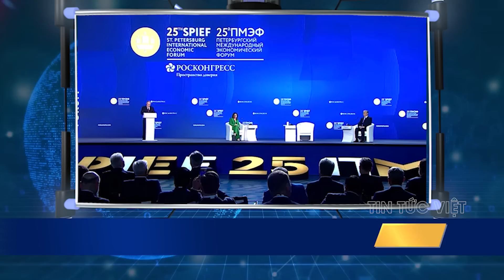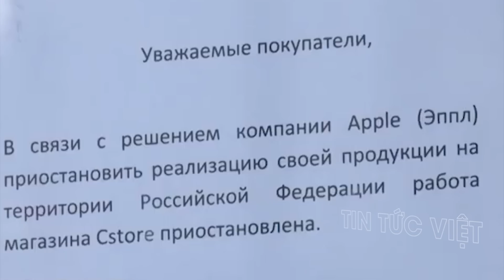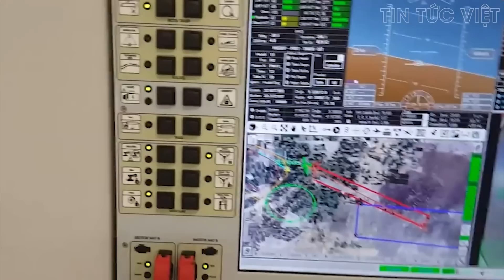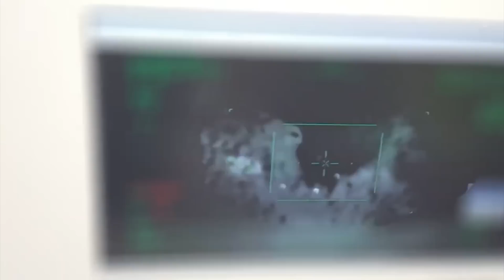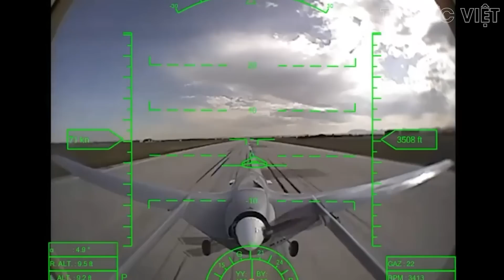Hiểm họa chực chờ từ những con đập thủy điện sau thảm họa Kakhovka !!!